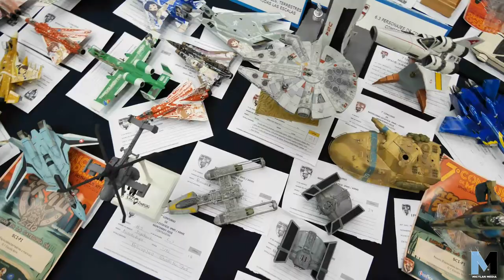7mo. Concurso de Mendelismo IPMS/ARME y Hot Wheels Monterrey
El día domingo nos dimos cita en el 7mo. Concurso de Mendelismo IPMS/ARME y Hot Wheels, el cual se realizo en el Hotel Four Points By Sheraton Galerias Monterrey

Contando con diferentes concursantes de la ciudad así como de diferentes estados del país, lo cual dio como resultado un gran ambiente, esperamos que se sigan realizando este tipo de eventos en la ciudad.

Agradecemos las facilidades otorgadas para la realización de este vídeo a: アルフレッド マリオ WHMTY y al Hotel Four Points By Sheraton Galerias Monterrey